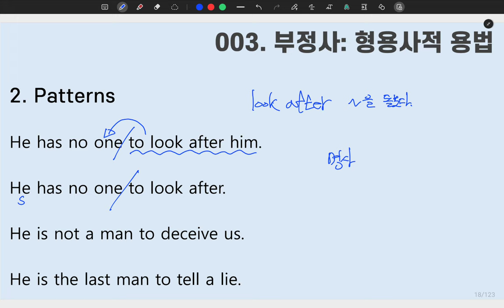[ SUNGMOON PUBLISHING ] - 「VIDEO LESSONS」: 성문 영문독해 003